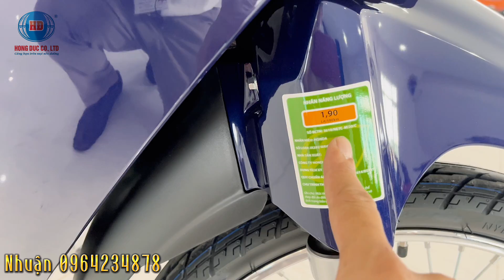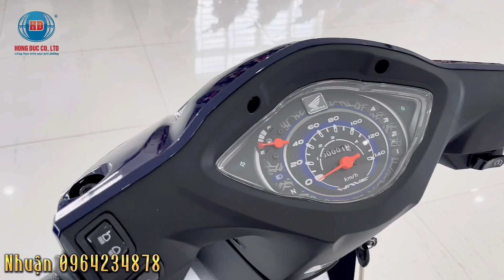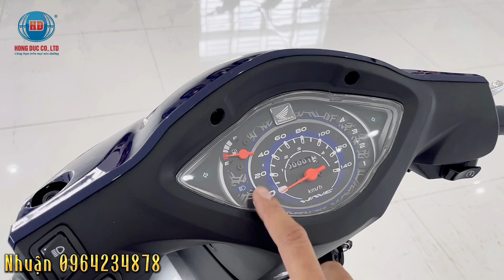Giá xe wave alpha 2023 màu xanh đen. Giảm giá lớn trong dịp lễ 2/9 & hỗ trợ phí đăng ký biển số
🚨Hồng Đức 10 Sóc Trăng thường xuyên cập nhật thông tin xe mới, giá cả xe máy thị trường và những tính năng mới của xe máy tại hồng đức .
 👉  Nhận tư vấn mua xe, trả góp, giấy tờ xe và  tất cả thông tin liên quan.
Hồng Đức 10
Địa chỉ:  ấp Trà Quýt A, thị trấn Châu Thành, huyện Châu Thành, Sóc Trăng.
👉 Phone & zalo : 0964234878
👉 © Video thuộc bản quyền của kênh Nhuận Hồng Đức nghiêm cấm Reup sao chép với mọi hình thức.